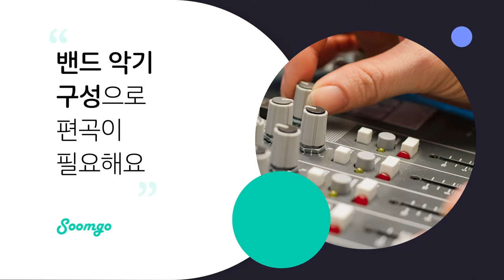맞춤형 음악이 필요하다면, 숨고로 음악 편집/제작 신청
곡 반주 만들기, 편곡 구성 필요할 땐, 음악 편집, 음악 제작.
700가지 생활서비스 숨은고수, 쉽고 빠르게 만나세요.